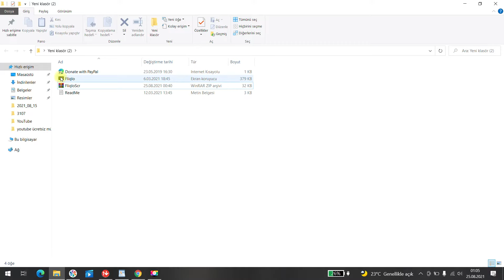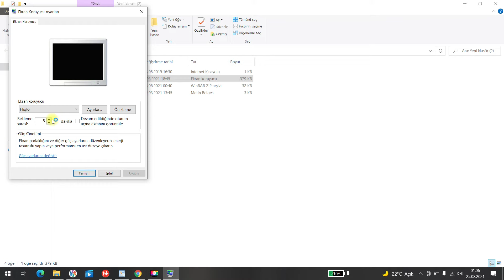Windows Ekran Koruyucu Saat Nasıl Yapılır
Herkese merhaba ben Ferdi Umur. Bu bölümde windows bilgisayarlarımızda ekran koruyucu büyük saat nasıl yapılır anlattım iyi seyirler.

iLGİNİZİ ÇEKEBİLECEK DİĞER VİDEOLAR